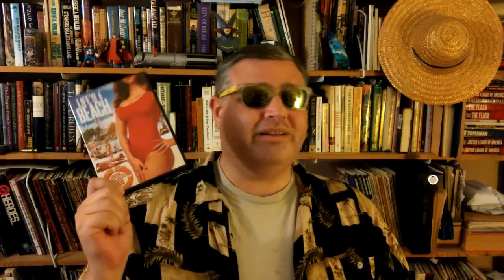Shameless Cashgrab Season 2: Episode 1: Hardbodies (1984)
We didn't spot the sound issues until late in editing, as on Audacity, and early on in ShotCut it sounded fine. No clue what happened there, thus no idea how to fix it, so I just want to apologize in advance to headphone users.